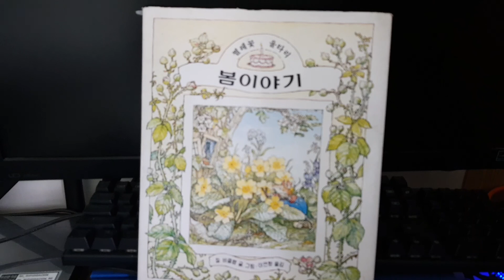1일1식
채소에 버릴부분은 없다

잎째 •껍질째 •뿌리째 먹기

세계가 주목하는 전통식

도정되지 않은 통곡물먹기